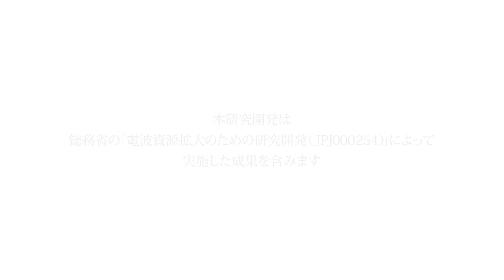ドローン搭載5.7 GHz帯無線機で4K生映像の5 km伝送に成功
東京工業大学 工学院 電気電子系 阪口啓教授らの研究グループは、株式会社光電製作所 開発部、工学院大学 工学部 機械システム工学科 羽田靖史准教授ら研究グループと3機関共同研究で取り組んでいる総務省委託研究「5.7 GHz帯における高効率周波数利用技術の研究開発」におけるフィールド実験において、高度約100 mで飛行するドローンから送出した4K（2160/60p）生映像の5 km伝送他に成功した。

●ドローン搭載5.7 GHz帯無線機で4K生映像の5 km伝送に成功｜東工大ニュース

●阪口啓 Kei Sakaguchi｜研究者検索システム 東京工業大学STARサーチ